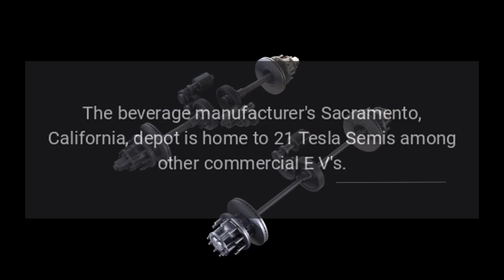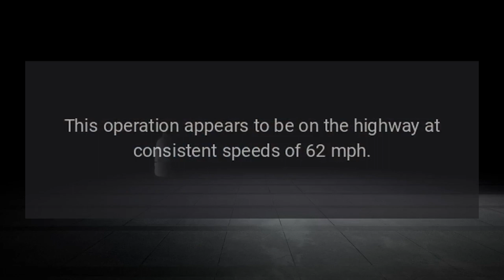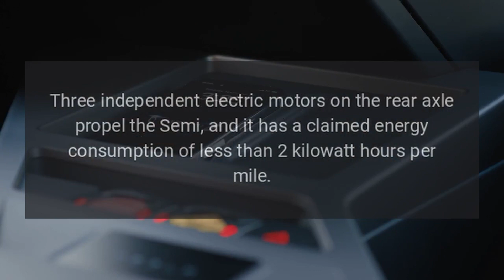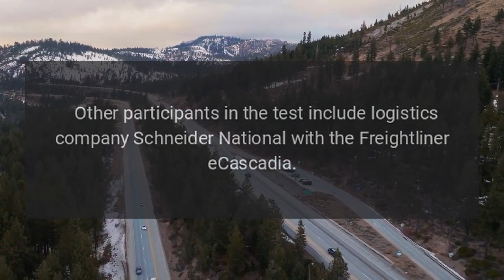Tesla Semi Delivers Impressive Range In First Independent Real-World Test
Nearly ten months after Tesla handed over the first Semi to PepsiCo in December 2022, performance results from its first independent real-world test have finally emerged.